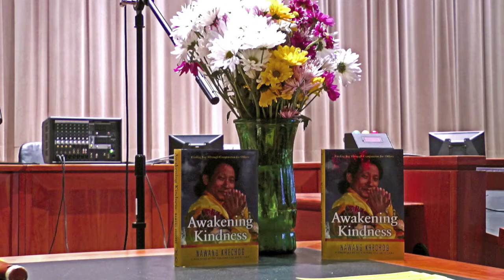"Ocean of Wisdom" Nawang Khechog Books Behind Bars Benefit Concert Charlottesville, VA 3/30/2012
Nawang Khechog's Books Behind Bars Benefit Concert, "Awakening Kindness," was performed before a full house at the Albemarle County Office Building on March 30, 2012. "Books Behind Bars," a program of the Quest Institute, receives more than 600 requests each month for books from inmates in Virginia and numerous other states.  Many of the requests are for dictionaries and reference books from inmates who are studying for the G.E.D. or other educational opportunities. Kay Allison, owner of The Quest Bookstore, Charlottesville, VA, has been running the program for more than 20 years, with the help of volunteers, as well as financial contributions from many donors. Video story
Joan Baez was inspired to write this poem after hearing Nawang play during a dinner for the Dalai Lama in 1991: "Up above the thunderclouds and beyond the wildflowers, up where the air is thin, Nawang sat silently in a cave for seven years occasionally playing his flute at sunset. Before the notes evaporated and were transformed into an evening mist, they were heard by the mountain goats, which stopped chewing and turned their heads to listen because the god-like melodies filled them with wonderment and made them want to dance."                              Nawang's other Charlottesville area concerts were the Fluvanna Correctional Center for Women, Troy, VA, Buckingham Correctional Center, Dillwyn, VA, and Park Street Christian Church, Charlottesville, VA, Larry Hastings, Minister.                                                                                                       World-renowned flutist Nawang Khechog, the first Tibetan Grammy-nominated musician, was a monk for eleven years, including four years as a hermit meditator in the Himalayan foothills personally guided by His Holiness the Dalai Lama. He has also studied with many other Tibetan masters, and now fills a unique spot in Buddhist culture, sharing the values of universal kindness and compassion as a teacher, performer, practitioner, and Tibetan freedom fighter. Nawang was a Tibetan refugee in India for more than 30 years, and now lives in Colorado.